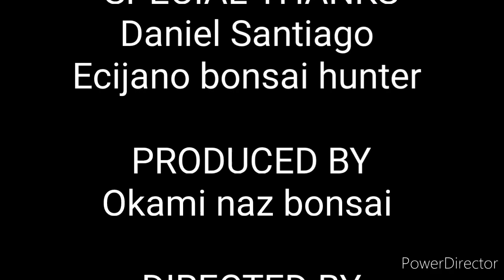Bonsai carving technique - bantigue - bonsai trees for beginners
gardening (interest)  bonsai philippines
bonsai tree care bonsai trees for beginners bonsai demo large bonsai large bonsai tree outdoor bonsai hunting 2019 bonsai hunting in the wild bonsai tree bonsai tree time lapse maple bonsai